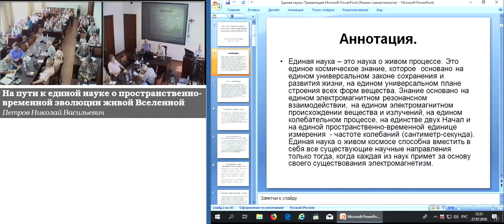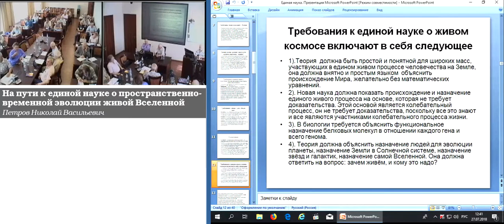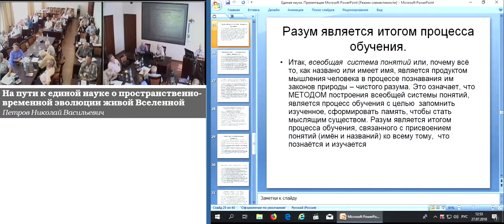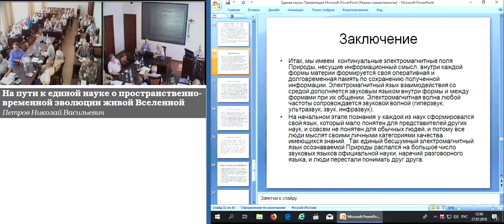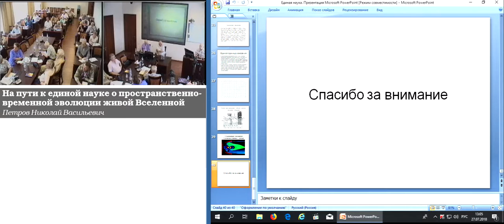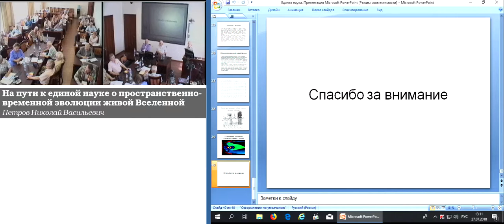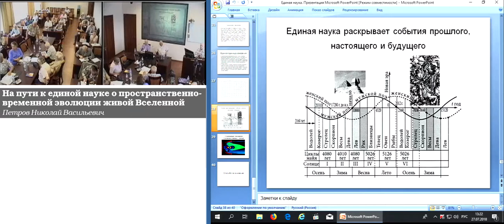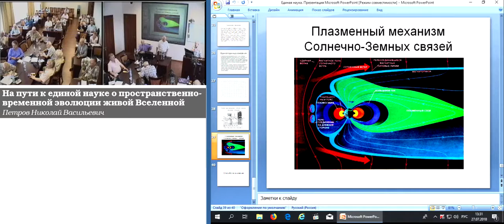Петров Н.В. На пути к единой науке о пространственно-временной эволюции живой Вселенной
Петров Николай Васильевич. На пути к единой науке о пространственно-временной эволюции живой Вселенной
27 июля 2018 года

Единая наука – это наука о живом процессе. Это единое космическое знание, которое основано на едином универсальном законе сохранения и развития жизни, на едином универсальном плане строения всех форм вещества, на едином электромагнитном резонансном взаимодействии, на едином электромагнитном происхождении вещества и излучений, на едином колебательном процессе, на единстве двух Начал и на единой пространственно-временной единице измерения — частоте колебаний (сантиметр-секунда).
Воспроизводство является основным признаком космоса, всё порождается, растёт и развивается с целью сохранения генетической памяти Центра Вселенной. Все звёзды и Солнце генерируют ВРЕМЯ зарождения, роста развития всех форм вещества, будучи управляемыми радиоактивными источниками энергии их светимости. Фундаментальным свойством жизни является предотвращение большого ядерного взрыва во Вселенной.